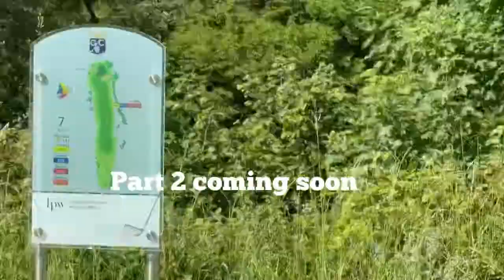Vlog#271 Lesson One on One w/ Mark || Golf is quality time bonding (Part1)